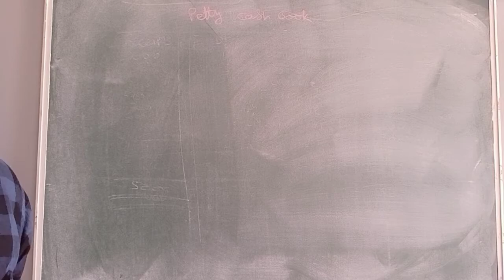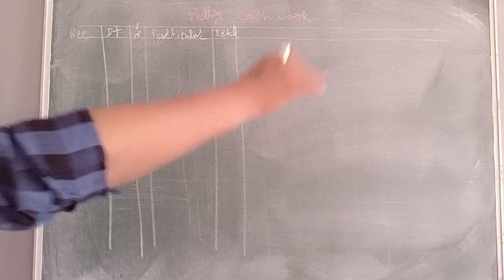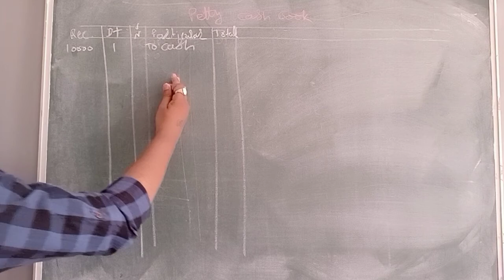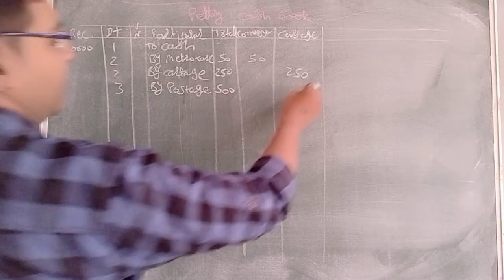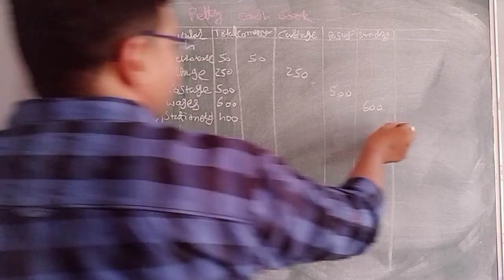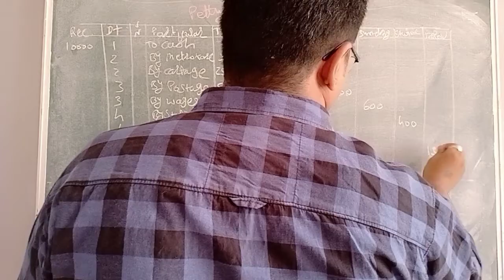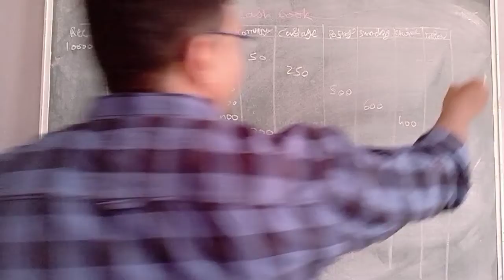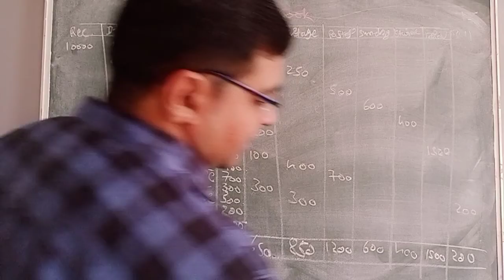Grade - 11 : Accountancy : Chapter 10, Illustration 12